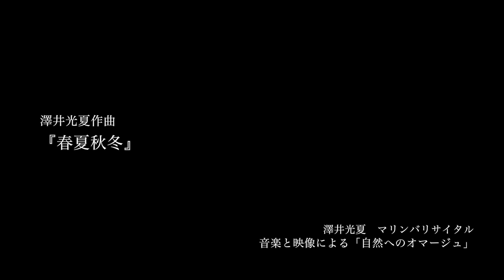澤井光夏マリンバリサイタル 「自然へのオマージュ」より「春夏秋冬」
澤井光夏マリンバリサイタル
音楽と映像による「自然へのオマージュ」

澤井光夏作曲
「春夏秋冬」

2015年7月24日　北とぴあつつじホール
作詞・作曲：澤井光夏
マリンバ：澤井光夏
ピアノ：村上真希子
歌：泉萌子
映像：鉾井喬